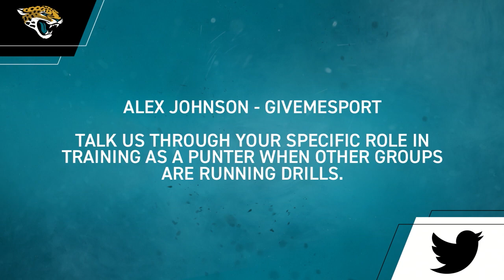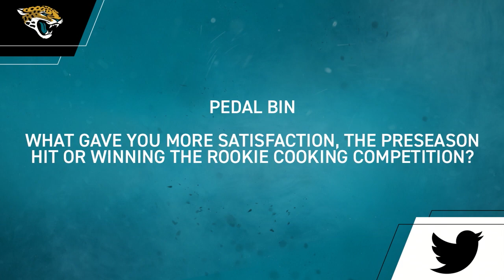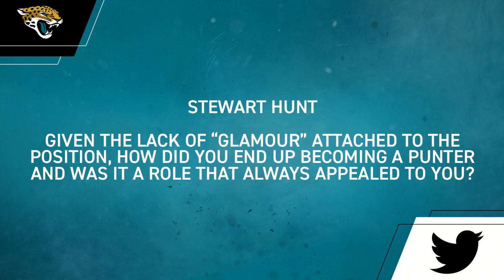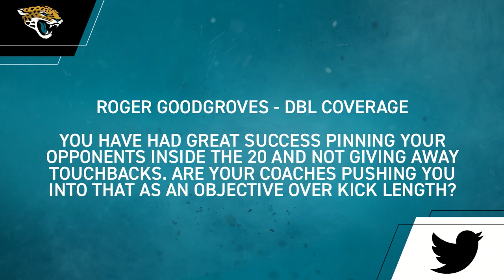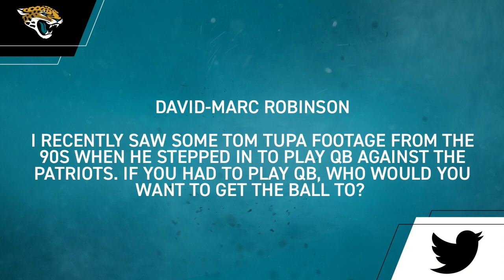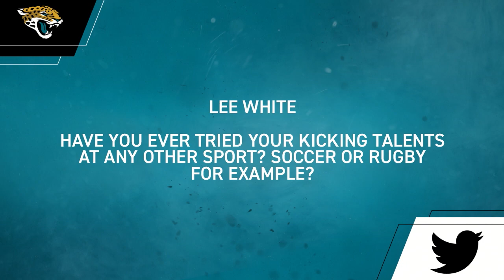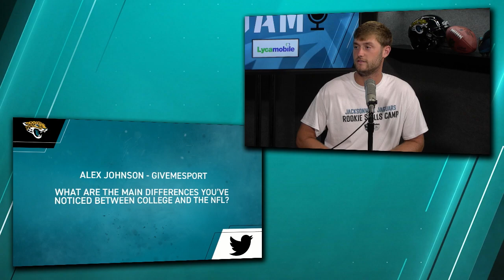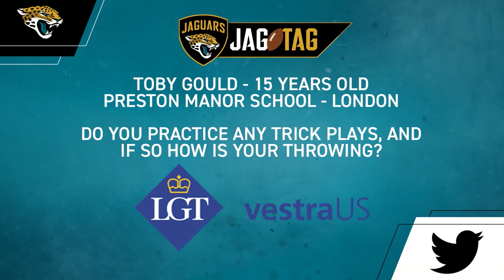Lycamobile UK Jaguars Jam 2018 - Week 5 Logan Cooke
Punter Logan Cooke answers fan and media questions on everything from trick plays, playing QB and that pre season hit